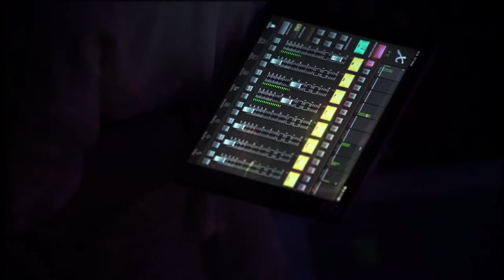U108 l| MANTRAFEST l| Asatoma Mantra l| LILA MUSIC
"О, Всевышний, помоги мне преодолеть невежество, помоги выйти из тьмы к свету и обрести истинное знание - знание о моей изначальной природе".

Закрой глаза и помолись об этом еще раз вместе с солисткой группы U108, которая сегодня представляет свою премьеру. Это Asatoma Mantra. Очень древняя, почитаемая. И такая пронизывающая и очищающая, благодаря U108.

Асато Ма Сат Гамая
Тамасо Ма Джьетир Гамая
Мритьйор Ма Амритам Гамая
ОМ Шанти Шанти Шантихи

Перевод мантры:
«Веди нас от ложного к Истинному,
от тьмы к Свету веди,
от смерти к Вечному,
ОМ Мир, Мир, Мир».

Эту мантру еще называют Shanti Mantra. Мантрой Мира. Мантрой истины, света и покоя. Вечное желание души пребывать в этом состоянии, единственно верном во все времена, во все человеческие жизни.
Ваш творческий и динамичный специалист по организации концертов, фестивалей, выступлений артистов, звезд шоу-бизнеса на мероприятиях любого уровня и масштаба.

В нашей компании работают яркие, надежные, творческие, талантливые люди с бесценным и многолетним опытом, превратившие свое хобби в профессию.

Мы создадим для вас музыкальные клипы, организуем онлайн-концерты, сочиним саундтреки, аранжировки, сведем музыку и эксклюзивную рекламу.

Мы заботимся о том, чтобы и музыканты, и зрители получили максимум положительных впечатлений.

Мы знаем, насколько вы счастливы, и поможем решить любую задачу с нашей дружной командой профессионалов!

"Oh, Supreme, help me overcome ignorance, help me get out of darkness to light and gain true knowledge - knowledge of my original nature."

Close your eyes and pray about it again with the lead singer of U108, which is presenting its premiere today. This is Asatoma Mantra. Very ancient, revered. And so piercing and cleansing, thanks to the U108.

Asato Ma Sat Gamaya
Tamaso Ma Jietir Gamaya
Mrityor Ma Amritam Gamaya
Om Shanti Shanti Shantihi

Translation of the mantra:
“Lead us from false to true,
lead from darkness to Light,
from death to the Eternal,

This mantra is also called Shanti Mantra. Mantra of Peace. The mantra of truth, light and peace. The eternal desire of the soul to remain in this state, the only true one at all times, in all human lives.
Your creative and dynamic experts in organizing concerts, festivals, performances by artists, show business stars in events of any level and scale.

Our company consists of bright, reliable, creative, talented people with invaluable and many years of experience, who have turned their hobby into a profession.

We will create music clips for you, organize online concerts, compose soundtracks, arrangements, music mixing and exclusive promotion.

We make sure that both the musicians and the audience get the maximum positive impressions.
We know how happy you are and will help you to do any task with our friendly professional team!